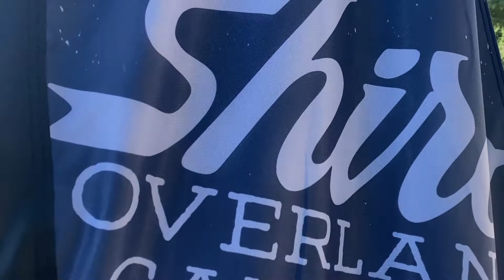Interior Concepts part 2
Interiors are really what you make of it. It can be very extravagant, or budget friendly. At Globe Trekker, we are a DIY Engineering Solutions company for Overland Expedition vehicles. We, generally speaking, do not do builds, but can put you in touch will folks that can and will; using Globe Trekker subframes, habitats, and other great products to get you started. Where you go from there is your choice... but starting with the best is always a good idea. We do have floor plans that you are welcome to use.

The build, from flat pack kit to its current state was completed in just 4 months! The habitat was completed in less than two weeks, by Brett (the owner) and his elderly dad.

Introducing Shiro Overland Camper Company, a very competent builder of Globe Trekker products... the interior of this build is all Shiro! Find them at

If you think you have what it takes to be a Globe Trekker builder, are customer oriented, value service, and above all are ethical in all your ways, give us a call. We'd like to chat with you.

You can order habitats, subframes, and all the accessories directly from the website.